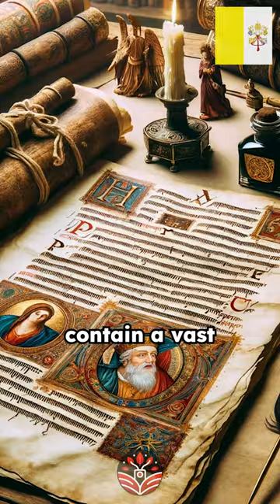PART1 The Secret Archives of Vatican City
The Secret Archives of Vatican City

Dive into the depths of Vatican City's history with a fascinating look at the Vatican Secret Archives. Uncover a lesser-known fact about one of the world's smallest yet historically rich countries.